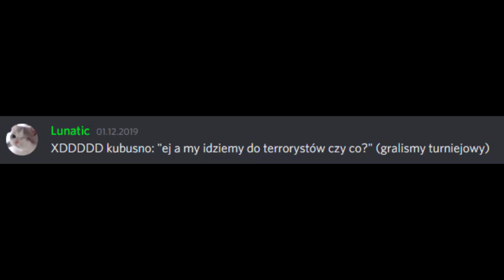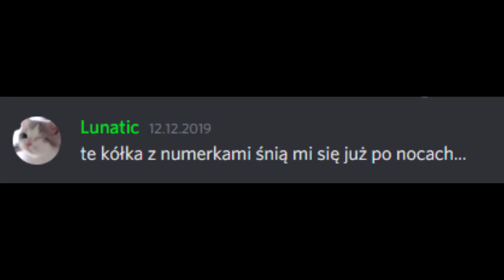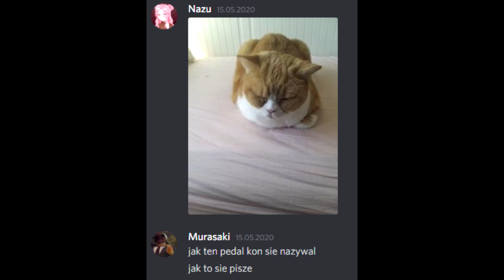lunatyczni zawiadyczni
elo bengle